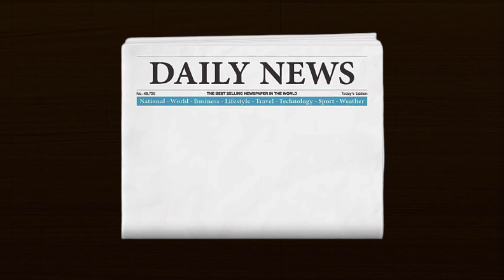La nouvelle théorie qui Tue le Mythe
fin du mystère du Triangle des Bermudes. vraiment

Vous avez aimé cette vidéo ? vous pouvez me verser un café

Ma camera
Objectif 1,4 (pour la nuit)
Meilleur Sac Photo Caméra
Ma caméra préférée

Time Stamps :
0:00 Intro
0:43 Phénomènes Paranormaux
5:36 Pistes Scientifiques
6:52 Fin du Mystère